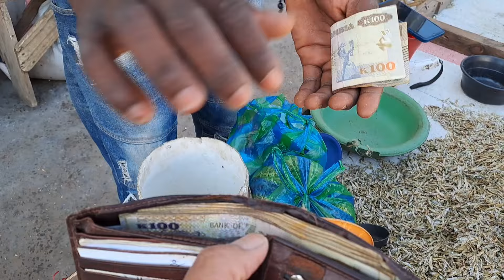He sells little dry fish for a living.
Kapenta as its called is a Zambia delicacy enjoyed by many homes.